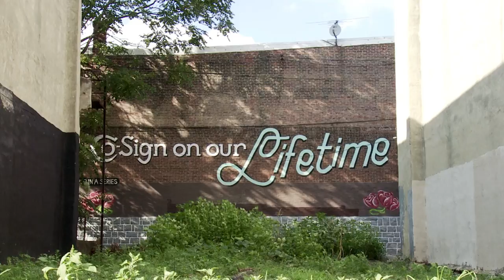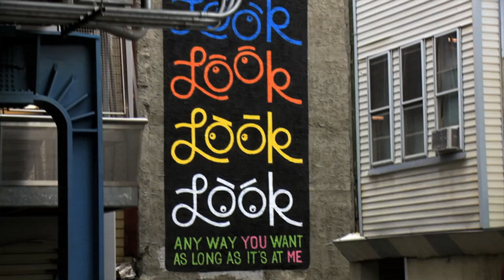Lilys - High Writer at Home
From the limited 21st anniversary vinyl LP pressing of the 1994 album, Eccsame the Photon Band. Lilys' etheric second full-length album, Eccsame The Photon Band, has become a shoegaze collector's favorite. Out of print for 20 years, the highly sought, rare first edition vinyl is nearly impossible to come by. This 21st anniversary re-release includes original artwork and has an enhanced dynamic range with the reordering of songs. "The Hermit Crab" has been moved and now begins side two, allowing for a deeper cut of side one and therefore increased audio fidelity, creating a more exciting listening experience than previously available. Eccsame The Photon Band has been described as "one of the Lilys' best", "a hallucinatory revelation" and "a masterpiece of mood, atmosphere and production".